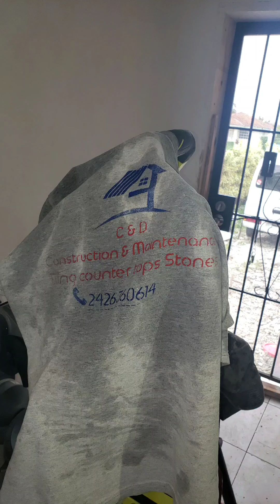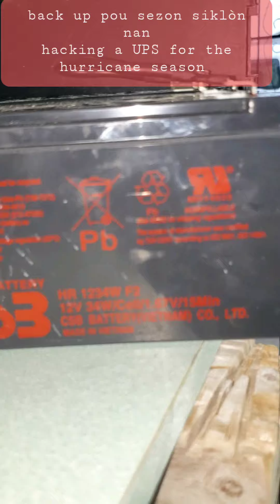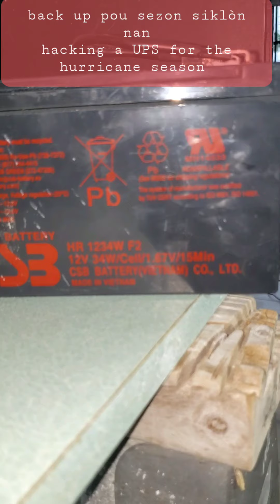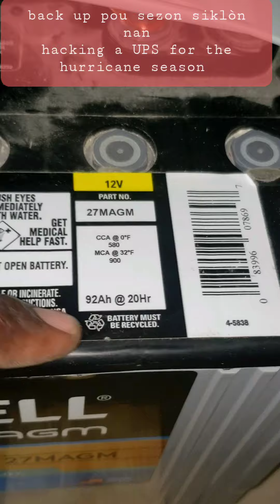prepare 1 back up pou sezon siklòn nan pati #1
hack a UPS for the hurricane season part #1